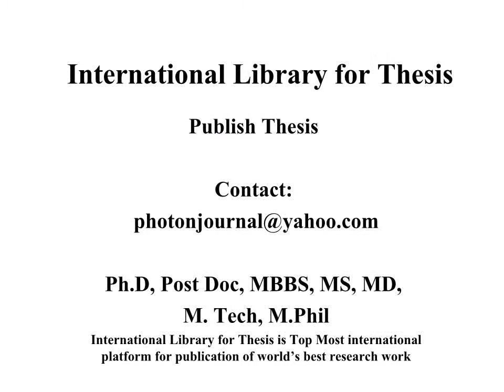Agricultural Microbiology Journal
Photon Foundation Pharmaceutical Compounding Pharmacy Teaching and Practices Biology, Pharmacy and Allied Sciences Research in Ayurveda and Pharmacy Basic Medical Sciences and Pharmacy Pharma and Bio Sciences Community Pharmacy Pharmacy & Industrial Research Medicine and Pharmacy Pharmacy and Health Research Pharmaceutical Research and Development Pharmacy and Nutrition Sciences Scientia Pharmaceutica Phytotherapy Research Pharmacognosy Communications Pharmacognosy Research Pharmacognosy Reviews Pharmacognosy Magazine Molecular Pharmaceutics Controlled Release Geriatric Psychiatry Photon Journal Photon Foundation Advanced Drug Delivery Reviews Drug Development and Industrial Pharmacy Pharmaceutics and Biopharmaceutics Pharmacy Education PHARMACY & LIFE SCIENCE Oncology Pharmacy Practice International conference on Pharmacy national conference on Pharmacy seminar on Pharmacy symposium on Pharmacy exhibition on Pharmacy proceeding on Pharmacy workshop on Pharmacy, B.Pharm, M.Pharm, Pharmacists , Human Anatomy and Physiology; Pharmaceutical Maths & Biostatistics; Biochemistry; Pharmaceutical, Physical Pharmaceutics-I 3. Pharmaceutical Organic Chemistry - II 4. Pharmaceutical Analysis, Pharmaceutical Calculation, PHARMACOGNOSY, CHEMISTRY, Pharmaceutics Advanced Drug Delivery Reviews • Drug Delivery • Drug Development and Industrial Pharmacy • European Journal of Pharmaceutical Sciences • European Journal of Pharmaceutics and Biopharmaceutics • Opinion on Biological Therapy • Drug Delivery • Therapeutic Patents • Expert Opinion on Therapeutic Targets • Health Economics • Indian Journal of Pharmaceutical Sciences • International Journal of Geriatric Psychiatry • International Journal of Medical Sciences • International Journal of Pharmaceutics • Journal of Controlled Release • Journal of Pharmacy Practice and Research • Molecular Pharmaceutics • The Pharmaceutical Journal • Pharmacognosy Communications • Pharmacognosy Magazine • Pharmacognosy Research • Pharmacognosy Reviews • Pharmacotherapy • Phytotherapy Research • Scientia Pharmaceutica • Acta Facultatis Pharmaceuticae Universitatis Comenianae • Advanced Drug Delivery Reviews • Advances in Therapy • Alimentary Pharmacology & Therapeutics • The American Journal of Pharmaceutical Education • Annales pharmaceutiques françaises • Annals of Pharmacotherapy • Antibiotics and Chemotherapy • Antimicrobial Agents and Chemotherapy • Antiviral Chemistry & Chemotherapy • Antiviral Research • Asian Journal of Pharmaceutics • Bangladesh Journal of Pharmacology • Behavioural Pharmacology (journal) • Biochemical Pharmacology • BioDrugs • Biological & Pharmaceutical Bulletin • British Journal of Clinical Pharmacology • British Journal of Pharmacology • Canadian Journal of Physiology and Pharmacology • Canadian Pharmacists Journal • Cancer Chemotherapy and Pharmacology • China Pharmacy • Clin-Alert • Clinical and Experimental Pharmacology and Physiology • Clinical Pharmacokinectics • Clinical Pharmacology & Therapeutics • Clinical Pharmacology: Advances and Applications • Clinical Therapeutics • CNS Drugs (journal) • CNS Neuroscience & Therapeutics • The Consultant Pharmacist • Core Evidence • Current Drug Metabolism • Pharmacology • Current Pharmaceutical Design • Current Trends in Biotechnology and Pharmacy Drug and Therapeutics Bulletin • Drug Delivery • Drug Design, Development and Therapy • Drug Development and Industrial Pharmacy Photon Journal of Microbiology Research (journal) • Drug Target Insights • Drug Testing and Analysis • Drugs (journal) • Drugs & Aging • Environmental Toxicology and Pharmacology • European Journal of Clinical Pharmacology • European Journal of Pharmaceutical Sciences • European Journal of Pharmaceutics and Biopharmaceutics • European Journal of Pharmacology • European Neuropsychopharmacology • Experimental and Clinical Psychopharmacology Drug Delivery Drug Discovery • Expert Opinion on Drug Metabolism & Toxicology • Expert Opinion on Drug Safety • Expert Opinion on Emerging Drugs • Expert Opinion on Investigational Drugs • Expert Opinion on Pharmacotherapy Theses and dissertations Networked Digital Library of Theses and Dissertations, NDLTD Finding theses and dissertations Theses Library University Library International Theses Research Methodology Review of Literature Results and Discussion, International Library for Thesis